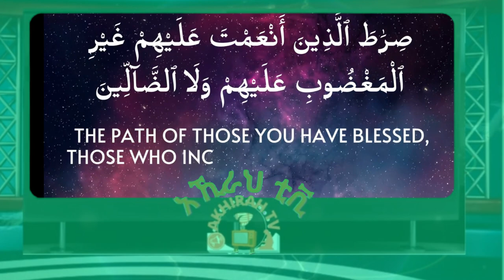Mastering Al-Fatiha With English Translation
Al-Fatiha: is the first chapter of the Quran, and it's also known as "The Opening" or "The Opener." It is considered one of the most important chapters in the Quran and is recited in every unit of the Islamic prayer (Salah). Watch the video of this Surah Al-Fatiha in Arabic along with its English translation. Share any comments or feedbacks you may have, thanks!
👉✅ ✨As Salamu Alaikum Wa Rahmatulahi Wa Barakatu. We Try to publishing Islamic content to help strengthen ties within the Muslim community and InshaAllah to nonmuslims as well ان شا الله Your support will allow us to continue to produce the highest quality content possible which reaches millions of people every month! (the reward for your support is truly priceless) this is one of the greatest forms of Sadaqah Jariya (which will continue to benefit you and others even after you leave this world).

Jazak Allah for Listening. May Allah Bless you and replace all your troubles with khayr and afiah your sadness into happiness your pain into pleasure your debts into cash your homes into Jannah in the Duniya.

✨Let's all get the peace of mind we deserve.
👋👉Assalamu Alaikum Worahmetulahi Woberekatuh!
👋👉አሰላሙ አለይኩም ወራህመቱላሂ ወበረካቱህ:: እንኳን ወደ አኪራህ ቲቪ ቻናል በደህና መጡ።

💎The goal of Akhirah TV channel is to share authentic Islamic educational videos based on extensive research.
💎የአኪራህ ቲቪ ቻናል አላማ በሰፊ ምርምር ላይ ተመስርተው ትክክለኛ ኢስላማዊ ትምህርታዊ ቪዲዮዎችን ማካፈል ነው።

💎Akhirah TV will enable us to develop all aspects of your life; such as your Physical, Mental, Emotional and spiritual intelligence.
💎አኪራህ ቲቪ ሁሉንም የሕይወትህን ገጽታዎች እንድናዳብር ያስችለናል; እንደ የእርስዎ አካላዊ፣ አእምሯዊ፣ ስሜታዊ እና መንፈሳዊ ብልህነት።
💎We hope you will continue enjoy Akhirah TV | በአኪራህ ቲቪ እንደሚደሰቱ ተስፋ እናደርጋለን
💎ሰብስክራይብ ያድርጉ እና ደወሉን መጫን አይርሱ (ከደንበኝነት ተመዝጋቢው ቁልፍ አጠገብ) አዳዲስ መረጃዎችን እና ማሳወቂያዎችን ይደርስዎታል። አመሰግናለሁ!!

0:00 Bismilahirahmani Rahim
0:07 Quran Al Fatiha
0:10 Alhamdu lilahi rabile alemin - Praise belongs to Allah
0:50 Closing